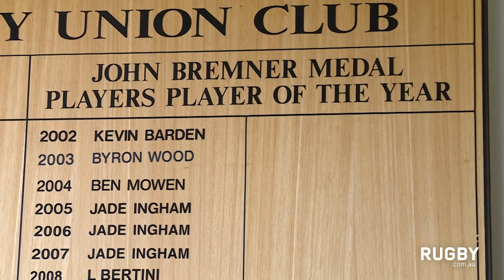Mowen returns to where it all began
For Ben Mowen, last week's Brisbane Tens was more than just a chance to play a new format, it was a chance to return home and show his French side Pau around his junior club, Easts Tigers.  RUGBY.com.au sat down with the former Wallaby skipper.